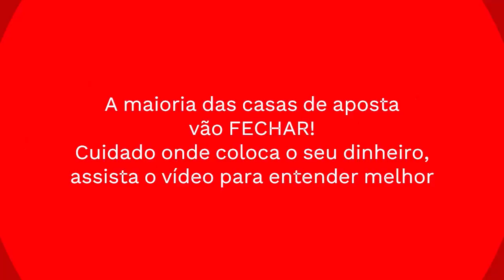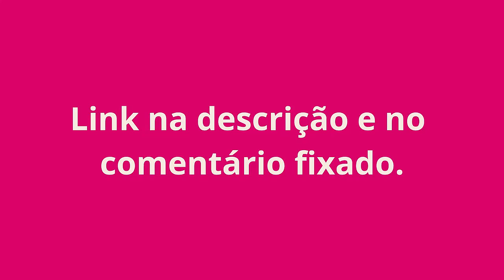Q9 BET É Confiável? Q9 BET APOSTAS? Q9 BET COMO CADASTRAR? Q9 BET é BOA? Q9 BET PAGA MESMO?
Q9 BET É Confiável? Q9 BET APOSTAS? Q9 BET é BOA? Q9 BET PAGA MESMO?

SITE OFICIAL Q9 BET | COMO SE CADASTRAR NA Q9 BET | Q9 BET É Confiável?

Q9 BET  :

 A Plataforma Confiável e Segura para Apostas - Como se Cadastrar e Evitar Golpes Q9 BET   é boa?
Se você procura uma plataforma que é boa confiável e segura para suas apostas esportivas, a Q9 BET  é sua escolha ideal. Com uma reputação sólida e anos de experiência, oferecemos uma plataforma acessível para entusiastas de apostas em artes marciais mistas e outros esportes.

Confiança e Segurança na Q9 BET :
Quando se trata de apostas, confiança e segurança são primordiais. A Q9 BET   é amplamente reconhecida por sua integridade e transparência, estabelecendo-se como uma opção confiável para jogadores.

Nossa reputação é respaldada por anos de serviço impecável e relações positivas com clientes. Ao escolher a Q9 BET  , seus dados pessoais e financeiros são protegidos por medidas de segurança avançadas.

Cadastro Simples na Q9 BET  : Cadastrar-se na Q9 BET   é rápido e fácil. Quer saber como se cadastrar?
Fornecer informações básicas, como nome, data de nascimento e e-mail, é o primeiro passo. Em seguida, escolha um nome de usuário e crie uma senha segura. Certifique-se de criar uma senha forte, combinando letras maiúsculas/minúsculas, números e caracteres especiais. Com as informações preenchidas, você está pronto para iniciar suas apostas na Q9 BET  . Evitando Golpes na Q9 BET  :

Nós também. A Q9 BET   é uma plataforma respeitável e estabelecida, com histórico de serviço confiável. Porém, na internet, precaução é essencial. Acesse apenas o site oficial e evite clicar em links suspeitos. Verifique se há um certificado de segurança, protegendo suas informações durante a transmissão.

Em resumo, a Q9 BET   é sua plataforma confiável e segura para apostas esportivas, incluindo artes marciais mistas. Nosso cadastro simples e rigorosas medidas de segurança garantem diversão e responsabilidade. Lembre-se da importância do jogo responsável e esteja ciente dos riscos envolvidos nas apostas esportivas.

Faça parte da Q9 BET  agora mesmo!

Q9 BET É Confiável? ( ALERTA ) Q9 BET APOSTAS? Q9 BET é BOA? Q9 BET PAGA MESMO ? Q9 BET

Q9 BET É Confiável? ( ALERTA ) Q9 BET APOSTAS? Q9 BET é BOA? Q9 BET PAGA MESMO ? Q9 BET C